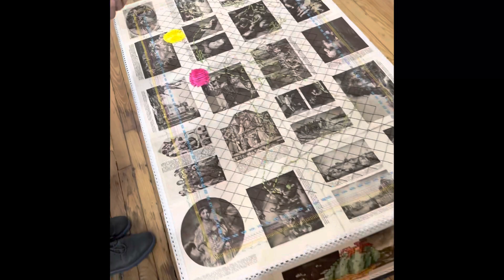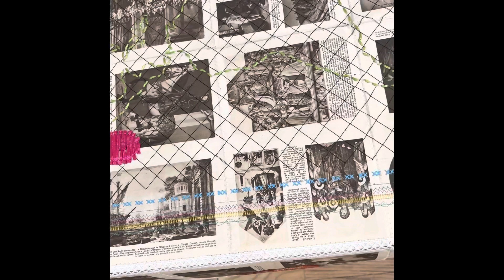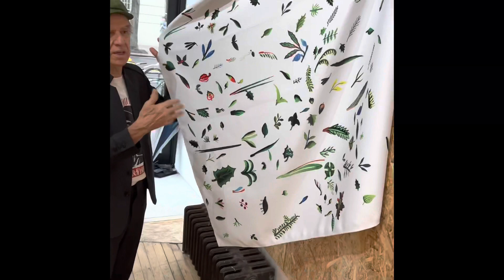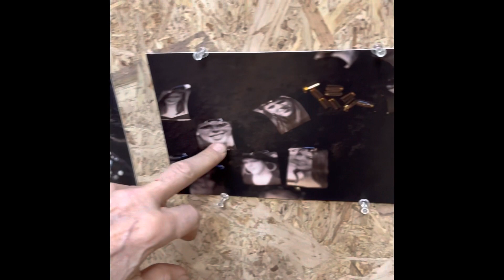Off The Cloth: WhiteBox Art Space East Village Inaugural Exhibition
Juan Puntes is the founder of WhiteBox Art Space. He introduces the artists in the Off The Cloth exhibition at his new collaborative space in the East Village. The full interview is available on The Beez and Honey Podcast.